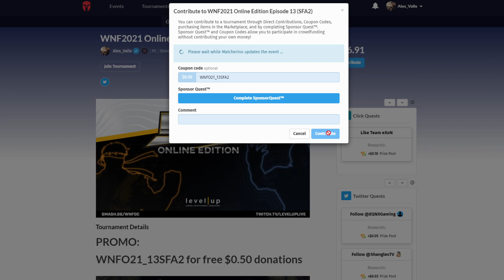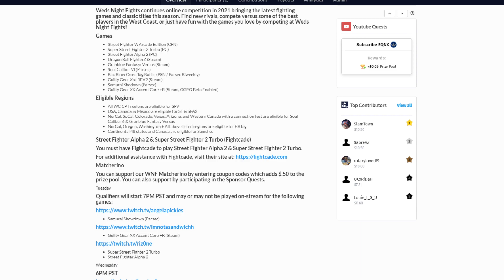WNF2021 Online Edition Episode 13: Street Fighter Alpha 2 Top 8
WNF2021 x Victrix Winter Season
WNF welcomes Victrix back into the fight this Winter Season with a tournament series! Starting this February 10, players will have a chance to compete and earn points to win premium Victrix prizes at the end of our Winter Season. Check out our finals stream every Weds starting at 6PM PST . Shoutouts to Victrix for supporting the fighting game community at WNF!

Visit our friends at Victrix for news on their latest Fight Sticks and Peripherals as seen on Weds Night Fights

Weds Night Fights: Online Edition (SoCal)
Weds Night Fights continues online competition in 2021 bringing the latest fighting games and classic titles this season. Find new rivals, compete versus some of the best players in the West Coast, or just have fun with the games you love by competing at Weds Night Fights!

Games
Street Fighter V: Arcade Edition (CFN)
Super Street Fighter 2 Turbo (PC)
Street Fighter Alpha 2 (PC)
Dragon Ball FighterZ (Steam)
Granblue Fantasy: Versus (Steam)
Soul Calibur VI (Parsec)
BlazBlue: Cross Tag Battle (PSN / Parsec Biweekly)
Guilty Gear Xrd REV2 (Steam)
Samurai Shodown (Parsec)
Guilty Gear XX Accent Core +R (Steam, GGPO Beta Enabled)
Eligible Regions
All WC CPT regions are eligible for SFV

USA, Canada, & Mexico are eligible for ST & SFA2

NorCal, SoCal, Colorado, Vegas, Arizona, and Western Canada with a connection test are eligible for Soul Calibur 6 & Granblue Fantasy Versus

NorCal, Oregon, Washington + All above listed regions are eligible for BBTag

Continental 48 states and Canada are eligible for Samsho.

Street Fighter Alpha 2 & Super Street Fighter 2 Turbo (Fightcade)
You must have Fightcade to play Street Fighter Alpha 2 & Super Street Fighter 2 Turbo.

Tuesday
Qualifiers will start 7PM PST and may or may not be played on-stream for the following games:

Wednesday
6PM PST
Super Street Fighter 2 Turbo – Top 8 Finals
Street Fighter Alpha 2 – Top 8 Finals
Street Fighter V – Top 8 Finals

Granblue Fantasy: Versus (Steam) – Pools & Finals

Soul Calibur 6 (Steam) – Pools & Finals

Dragon Ball FighterZ (Steam) – Pools & Finals

Blazblue: Cross Tag Battle (PSN / Parsec Bi-weekly schedule) Pools & Finals

Guilty Gear Xrd REV2 (Steam) Pools & Finals

Samurai Showdown Top 8

Ultimate Marvel vs. Capcom 3 (PC Parsec AWS) Pools & Finals

Orientation starts at 6:30PM PST
Admins will assist your questions to prepare you for the online tournament:
Discord for SFV, ST, SFA2, SamSho, DBFZ

Eligibility
Wired connections only
Must have at least 3Mbps upload speed
Must have a Discord account
Cannot use multiple online accounts for one game
Cannot enter multiple times for one game

Format
Standard WNF community game rules apply
Double Elimination
3/5 for all ST & SFA2 matches Free Entry